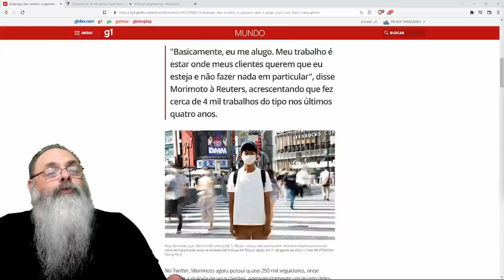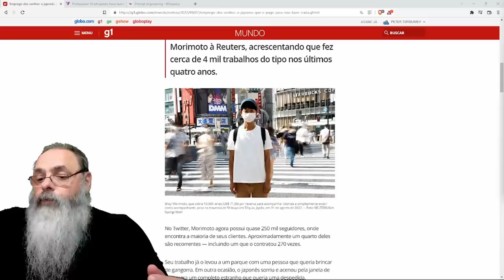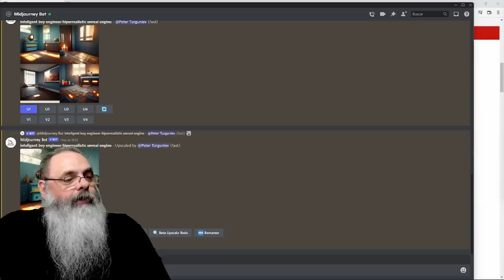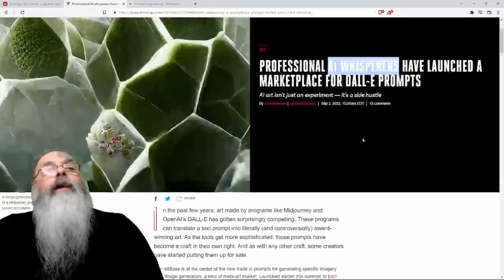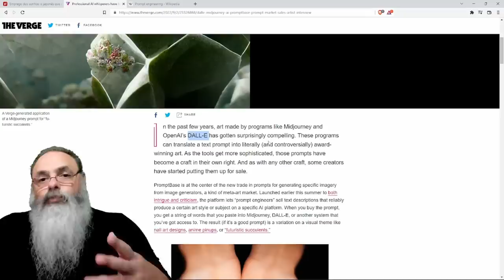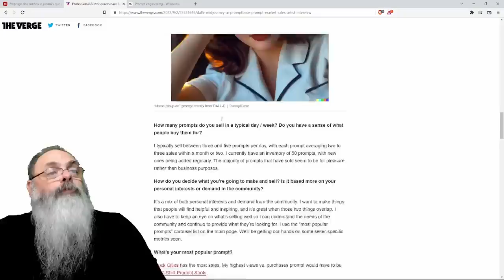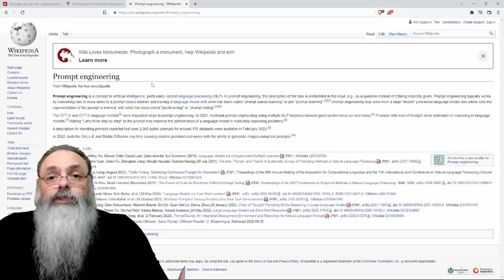JAPONÊS ganha a vida COBRANDO R$ 350 por HORA para NÃO FAZER NADA e tem AGENDA CHEIA